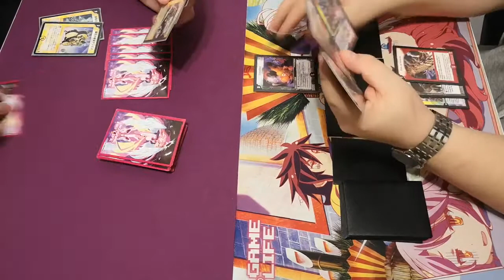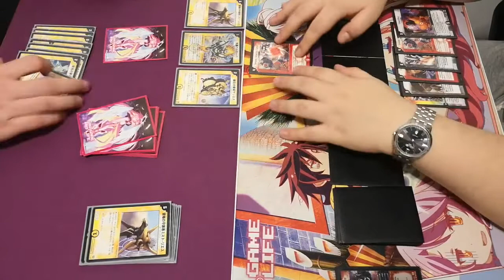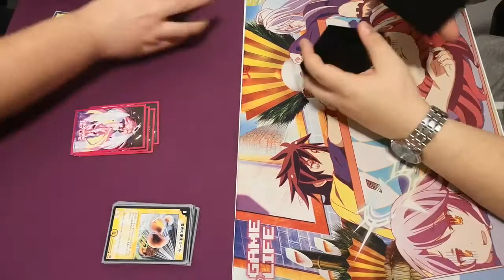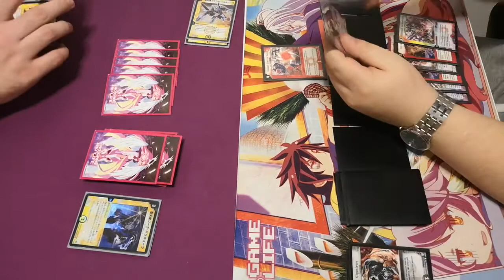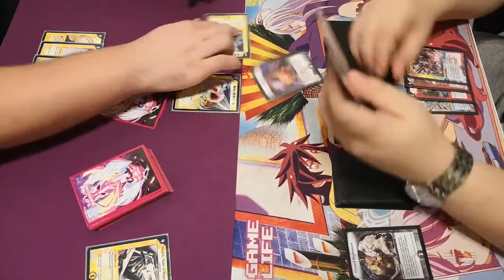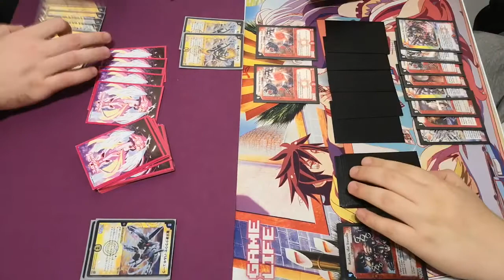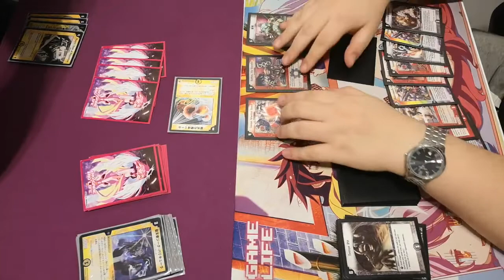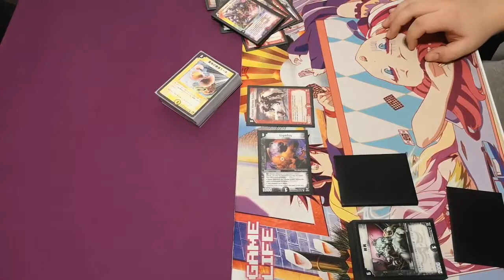Duel Masters Mono L (Initiate) vs. FD (Armoloid)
Mono L (Initiate) 40
3x Toel, Vizier of Hope
3x Mist Rias, Sonic Guardian
3x Rom, Vizier of Tendrils
3x Sieg Balicula, the Intense
4x Miele, Vizier of Lightning
4x Craze Valkyrie, the Drastic
4x Petrova, Channeler of Suns
4x Holy Awe
4x Sarius, Vizier of Suppression
4x Magris, Vizier of Magnetism
4x Kalute, Vizier of Eternity
FD (Armoloid) 41
3x Fists of Forever
4x Rothus, the Traveler
4x Phantomach, the Gigatrooper
4x Simian Warrior Grash
3x Valiant Warrior Exorious
3x Smash Warrior Stagrandu
2x Meltdown
4x Terror pit
4x Gigaslug
4x Mongrel Man
2x Gigaclaws
4x Cloned nightnare